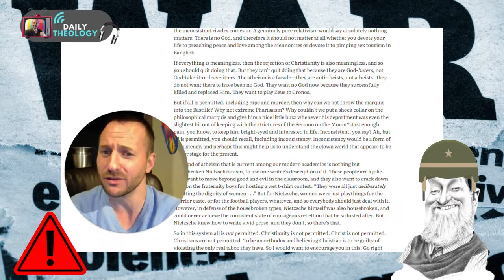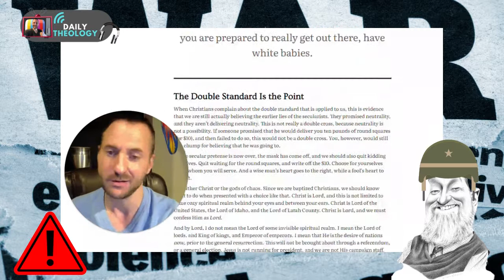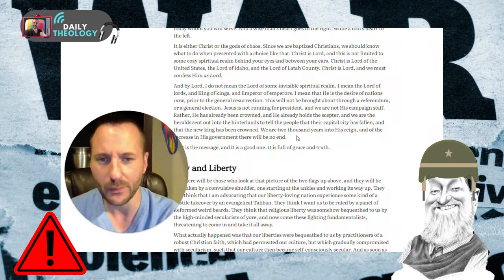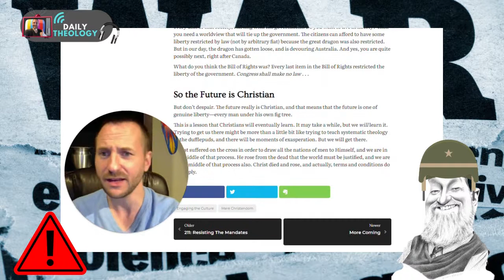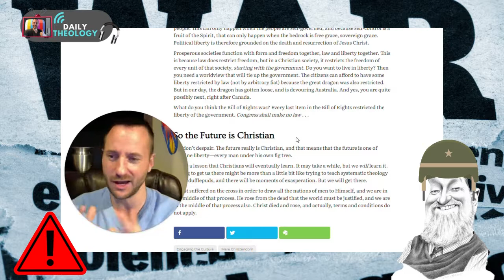Doug Wilson is RIGHT - Double Standards...Or Something Else?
The incoherence of the Culture is something we all try to understand, specifically the double standards.